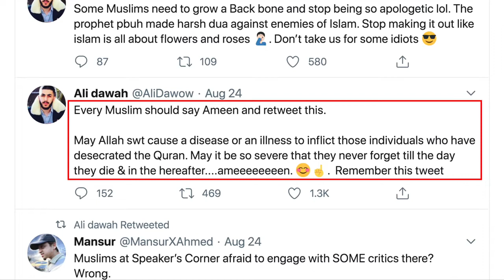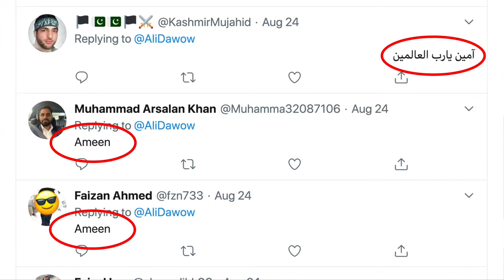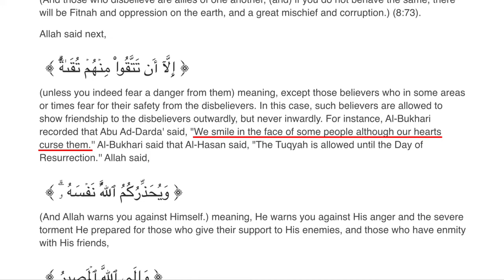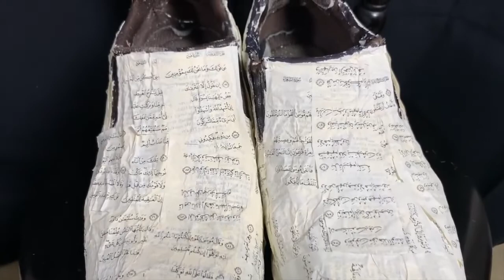Ali Dawah Prays for Allah to Give Us Diseases!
Ali Dawah tweeted a prayer for Allah to give us terrible diseases. While some of his followers objected, the overwhelming majority joined him in praying for Allah to curse us. Will we survive the spiritual attack of the great god Allah? Find out as we continue teaching Mohammed Hijab a valuable lesson about threatening and abusing women on Twitter.

Video last modified: 2020